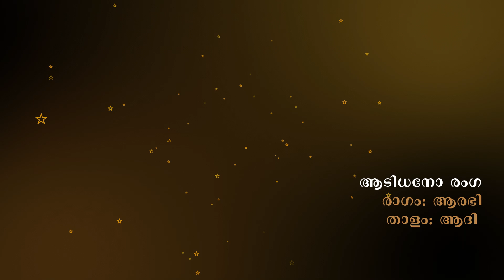Adidano Ranga - Bharatnatyam - Navaratri 2024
Adidano Ranga | Navaratri Bharatnatyam performance at Paliyam Bhagavathi Temple, Chendamangalam
Natyasastra School of Dance, Chendamangalam, North Parur, Kerala

Adidano Ranga: A Divine Dance of Krishna
Witness the mesmerizing beauty of Bharatanatyam as we delve into the enchanting tale of Lord Krishna. Adidano Ranga, a captivating composition, unfolds the divine dance of Krishna in the village of Gokula. Immerse yourself in the grace and elegance of the dancer as they portray the playful spirit and divine power of the Lord.
Experience the magic of Bharatanatyam and the divine charm of Krishna in this captivating performance.